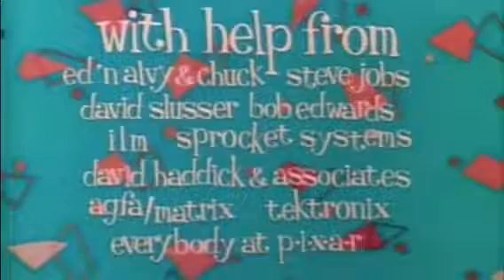Go animate channel commercial break 9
Here's what happens:
Knick Knack end credits
Creme egg advert
Election 2012 bumper
Family guy opening